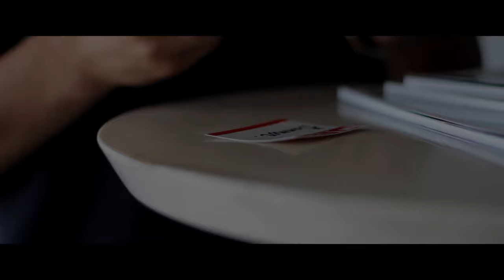Banner - Compass:: Rockstone Sessions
It's time to zone out and tune in. Tune in to the mellow tracks of Banner. His indie inspired pop meets a little bit of some well known folk sounds and it makes a soothing blend of chill tunes. This singer songwriter just joined the music scene fresh from the Herman Brood Academy and we can honestly say we're already hooked. Are you?

Camera: Elhadji N'diaye
Edit: Juliën Rodenrijs
Sound Recordist: Mark Boulas